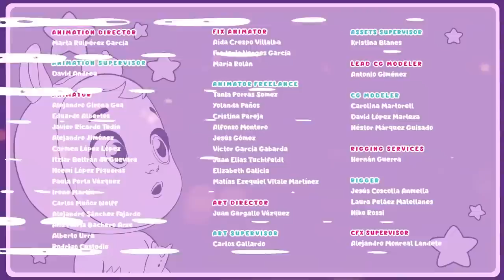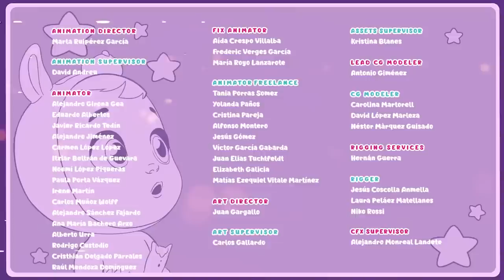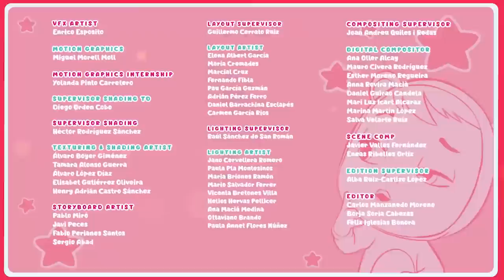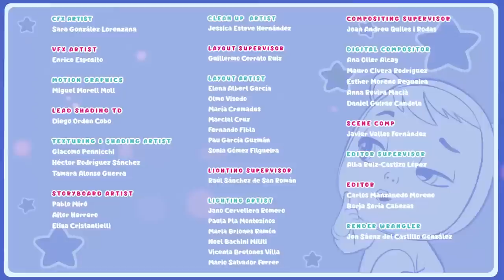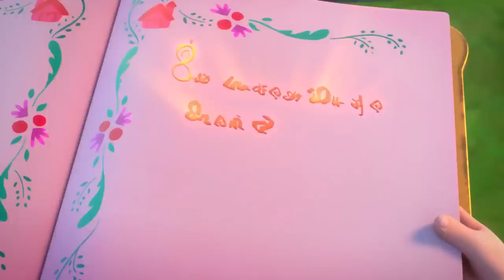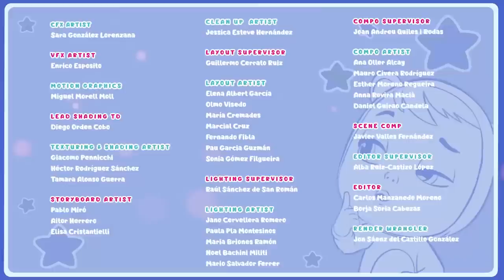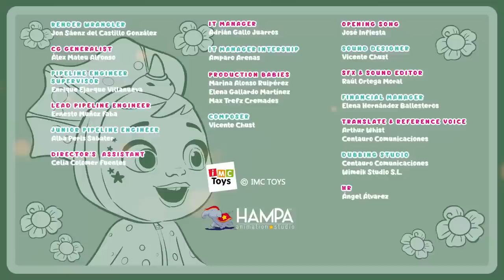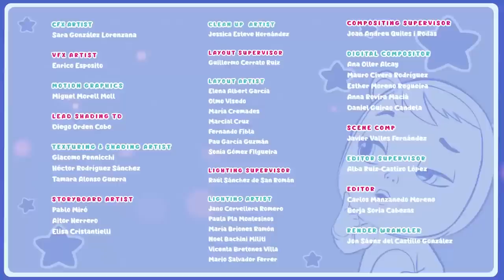⭐ FAVOURITE EPISODES ⭐ CRY BABIES 💧 MAGIC TEARS 💕 CARTOONS for KIDS in ENGLISH 🎥 LONG VIDEO